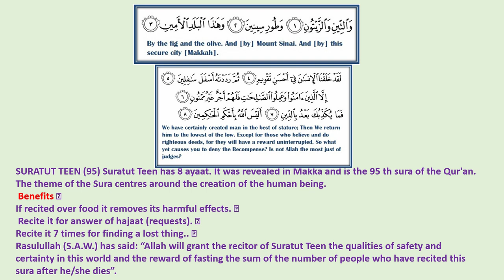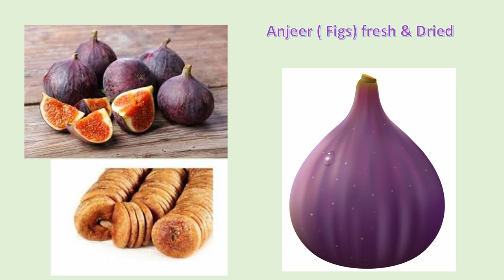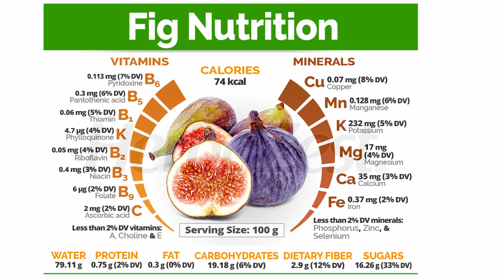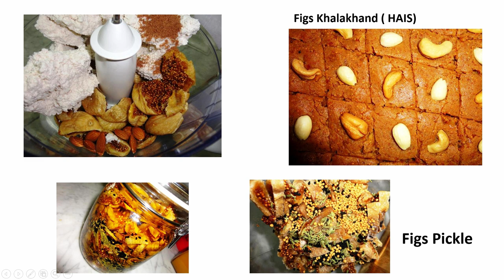Anjeer (Fig) | Medicinal benefits and remedies